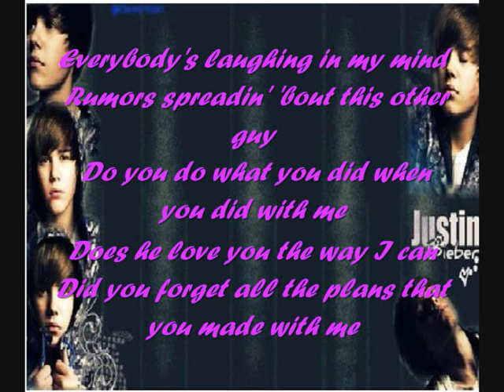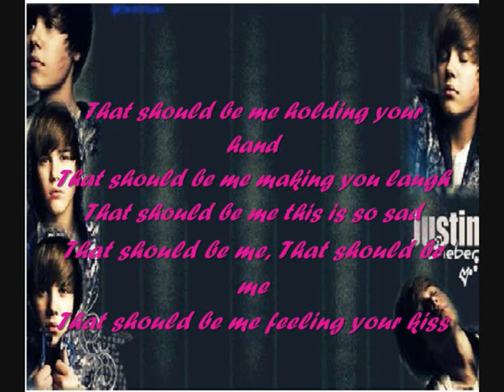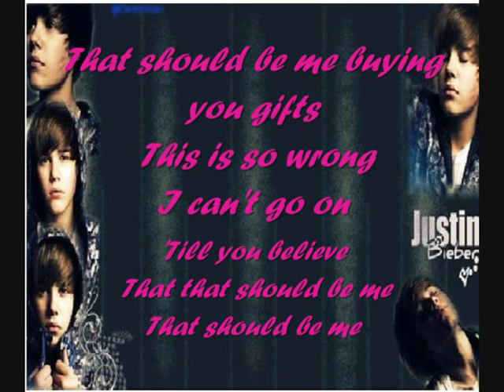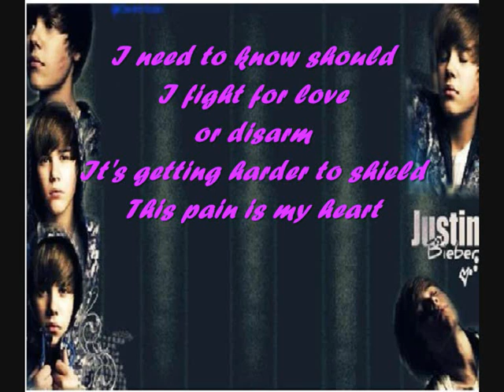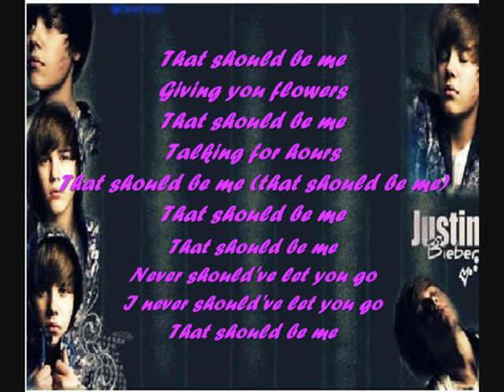Justin bieber - That should be me(HQ+LYRICS)